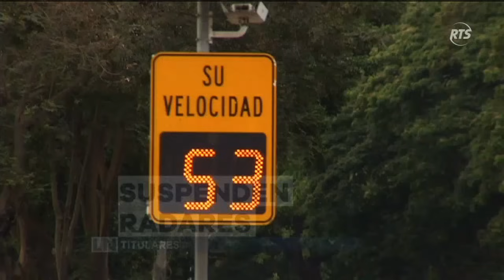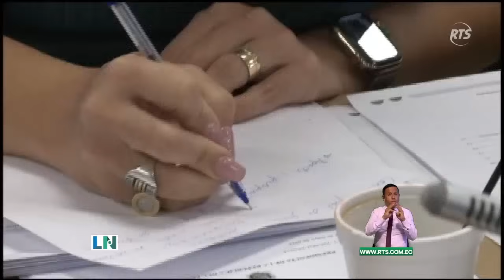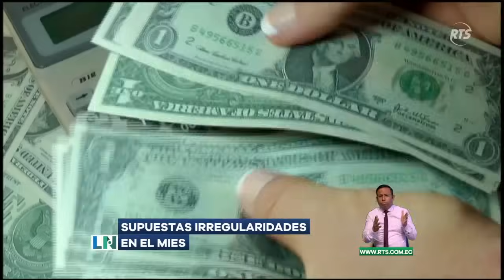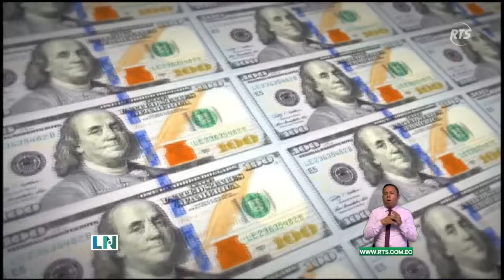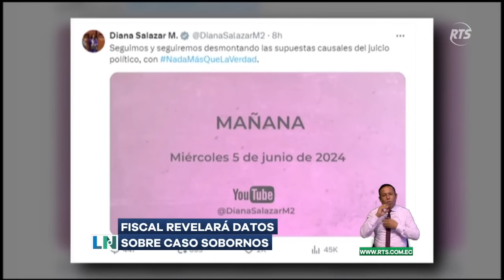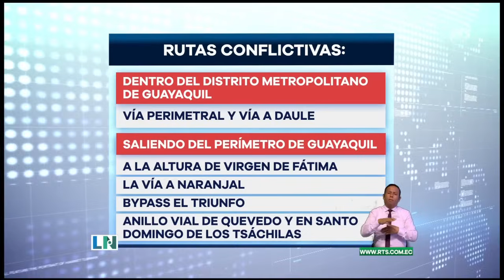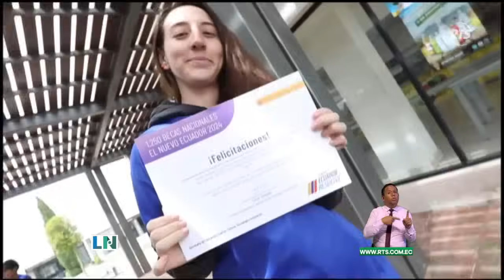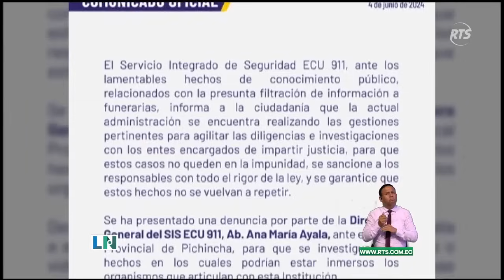La Noticia Estelar: Programa del 04 de junio del 2024